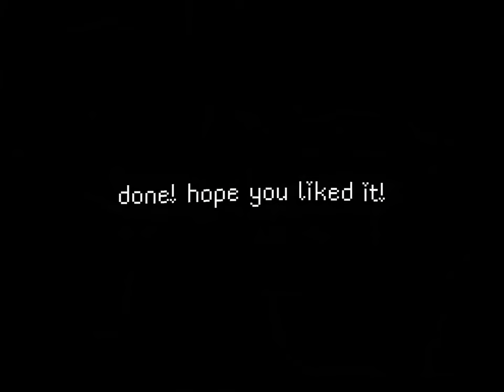my part for @fei._'s 10K MEP! (sorry, it's so bad!)😭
𝙄𝙉𝙁𝙊𝙎
audio/song: summertime sadness
episode: MLB-S2 "Glaciator"
editing software: adobe after effects 2020
edit credits: me
coloring: mine
dt: everyone! ^^